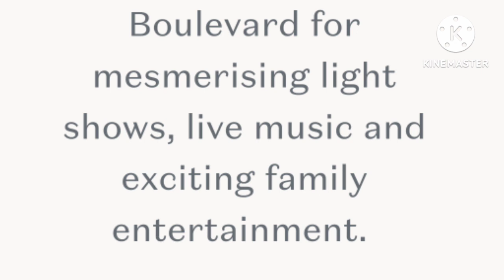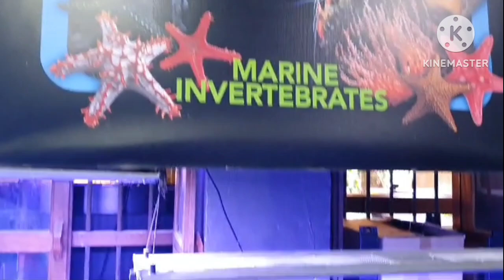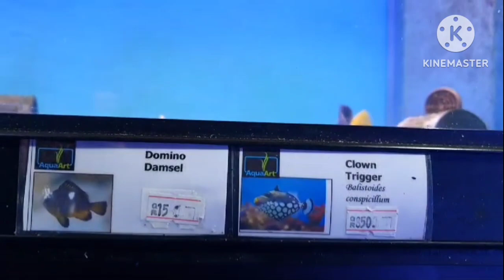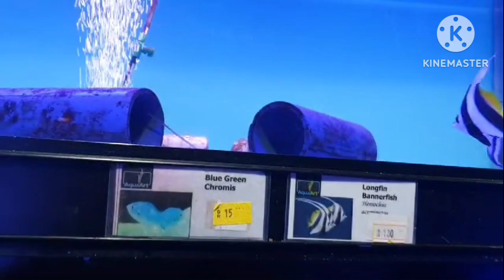Luminous festival 2024 Lusail Boulevard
Luminous Festival is running until March 2, 2024 from 6pm to midnight, daily, at Al Saad Plaza, Lusail Boulevard.